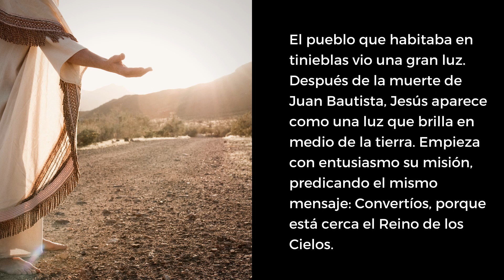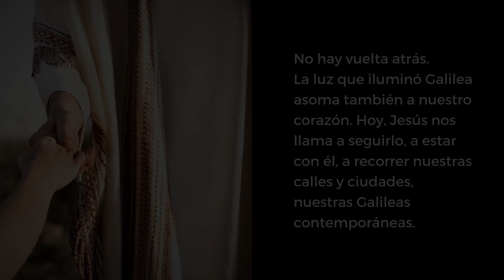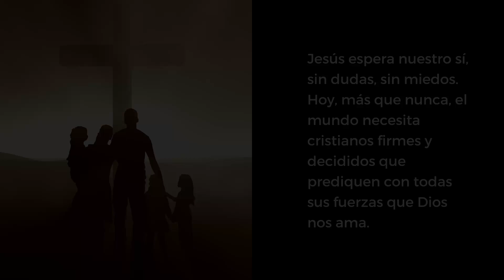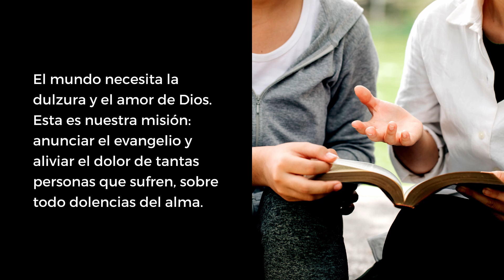Pescadores de hombres - 3r Domingo Ordinario A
Reflexiones sobre el evangelio del 3r Domingo del Tiempo Ordinario, ciclo A. Jesús va a Galilea y empieza a anunciar el reino de Dios. Junto al mar de Galilea, llama a sus primeros apóstoles, los pescadores Simón, Andrés, Santiago y Juan.

Lecturas: Isaías 8, 23b-9, 3; Salmo 26; 1 corintios 1, 10-13, 17; Mateo 4, 12-23